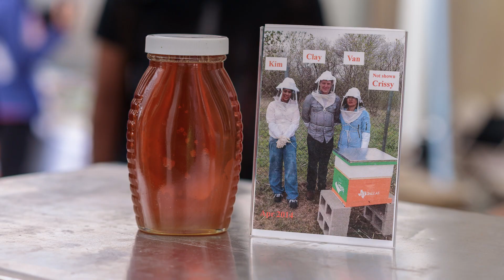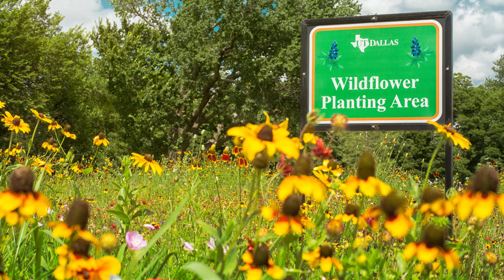A Growing University, Pt III | Small Steps, Big Impacts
Dr. Scott Rippel and Dr. Christina Thompson discuss the importance of pollinators and how Comets have an opportunity to experience an event that may change their perspective.